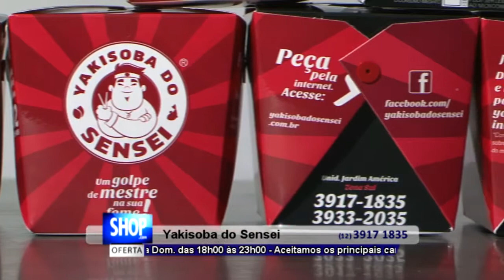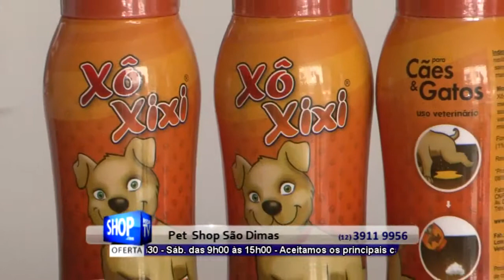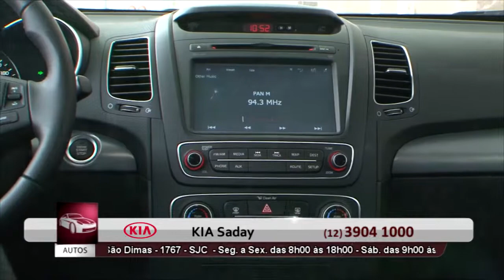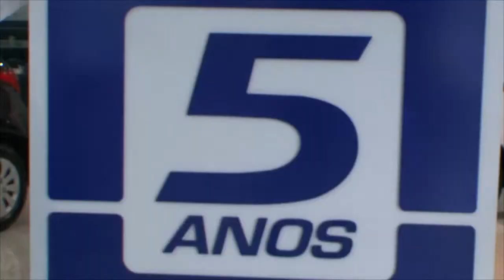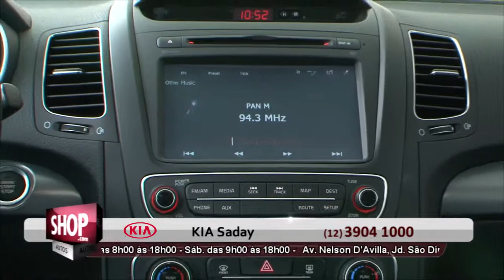SIMULADO SEMANA 13 - SJC